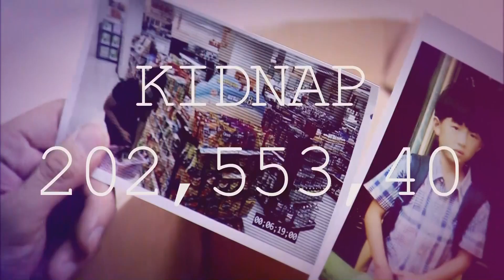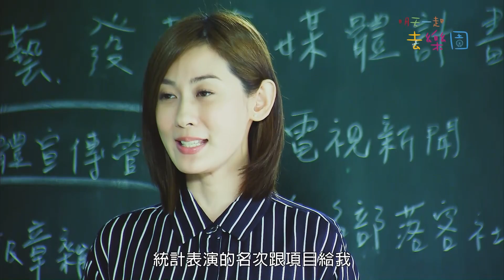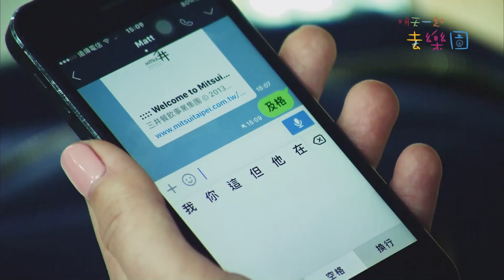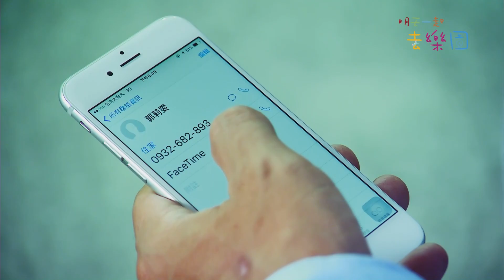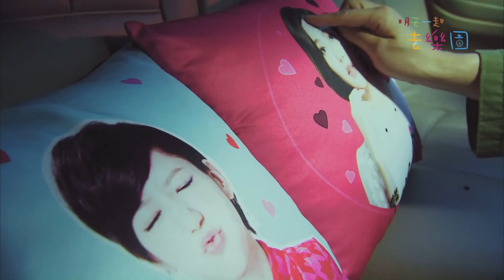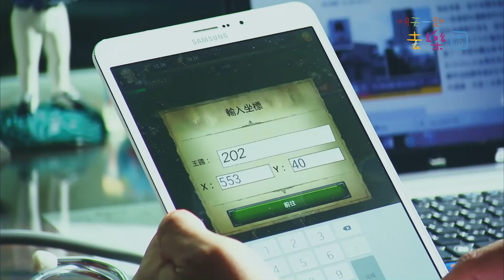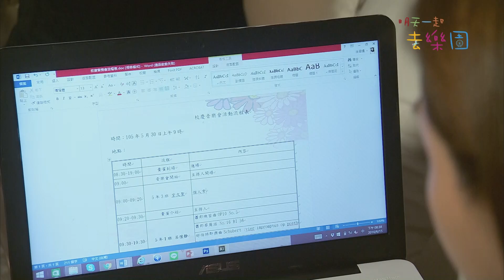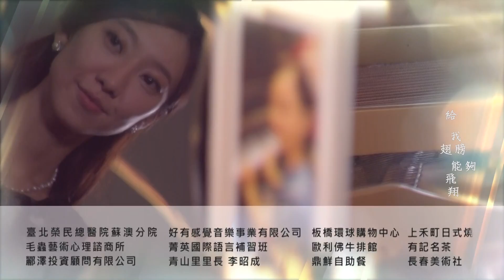《明天一起去樂園》EP15：下次換座位時就想坐在要好的人旁邊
傅子被莉雯賞了一巴掌後，決心投靠志良，離開討厭的家，因此人間蒸發。另一方面，Matt為了修補夫妻關係，規劃慶祝結婚紀念日，與Winnie約定共進晚餐。此舉讓Winnie感到開心，難得帶著Oscar一起逛街，共同挑選結婚紀念日的禮物，Matt一家三口迎來久違的和樂。然而，就在Matt準備趕到餐廳，慶祝結婚紀念日當晚，無意間聽聞傅子不見，莉雯急需幫助的消息，Matt不禁也焦慮與擔憂起來。此時此刻，Winnie與Oscar已在餐廳坐定，等著Matt前來一起慶祝……。
政雄帶著小愷，與金主梁先生正式會面，氣氛融洽。在準備簽約之際，薰琪不顧場合突然出現，強硬要將小愷帶走，衝突一觸即發。為了化解尷尬，Coco招待梁先生先到一旁等候。小愷藉故與政雄單獨相處，告訴政雄自己發現Coco的秘密，並秀出手臂上的傷痕，暗示Coco毆打自己……。
桔醬被局長禁足，不得離開警局一步。桔醬心有不甘，偷溜出來到國小附近，想直接找小愷問話，卻發現龍木的車在校園附近遊走。桔醬一路尾隨龍木，來到補習班門口，龍木竟瞬間加速，往補習班直直衝去……。